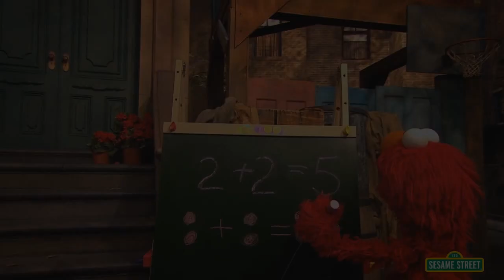(YTPMV) Sesame Street Power of Yet Scan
I decided to make some no echo scans to make them sound like WarnerFan scans.